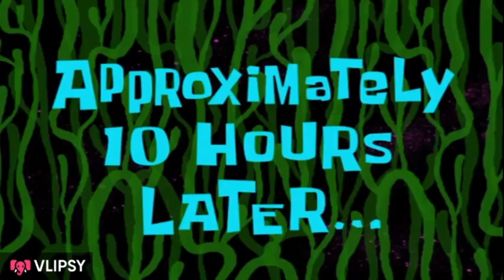Corn recipes 🌽🌽 || Tasty yummy recipe with me 😁